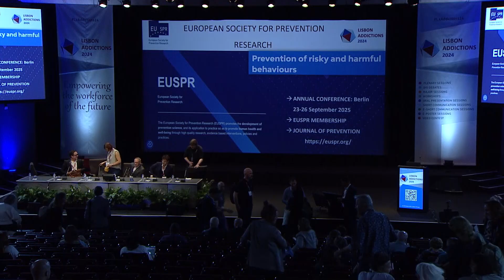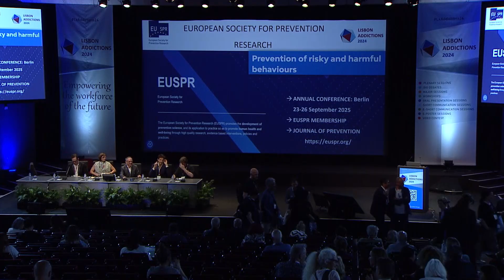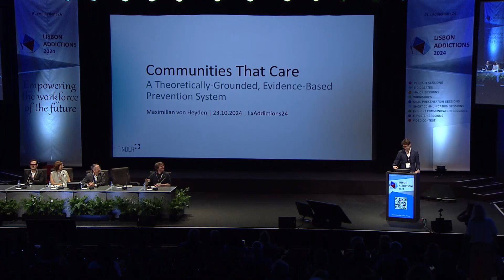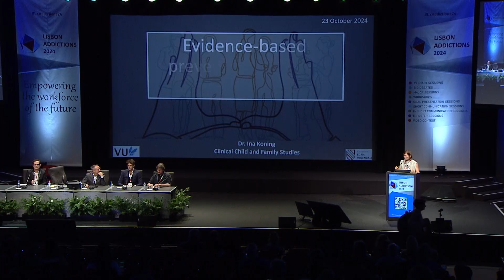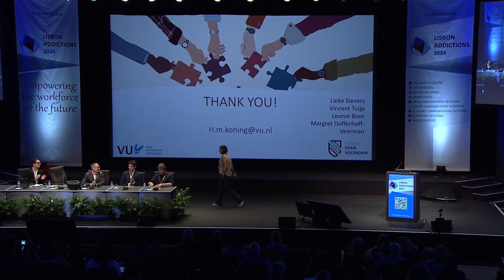Challenges in community-based prevention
00:01:35 - Chair: Burkhart Gregor, Principal scientist — Prevention, Support to practice sector, Public health unit, EUDA
Speakers:
00:04:39 - Tomczyk Samuel
00:22:40 - Maximilian von Heyden , Director, FINDER
00:44:39 - Koning Ina, Associate professor, VU Amsterdam
01:04:02 - Sumnall Harry, Professor of Substance Use, Liverpool John Moores University, United Kingdom
01:21:11 - Discussion